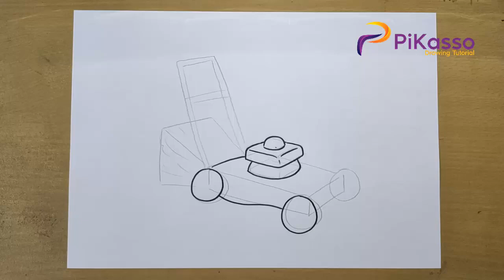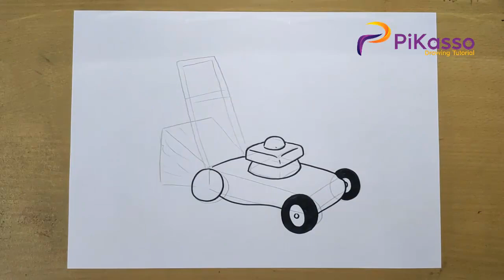How to Draw a Lawn Mower Very Easy step by step